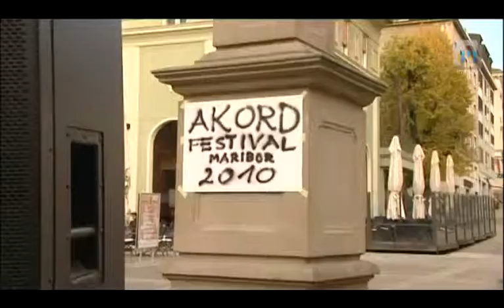Dobro jutro: Akord festival, TV Maribor 9.10.2013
Ko harmonika zaživi v vsej svojo lepoti. Vsako sredo in petek v oddaji Dobro jutro na prvem programu TV Slovenija sodeluje tudi mariborski studio. Ustvarjalci se trudijo prikazati vse plati življenja v severovzhodni Sloveniji in vam polepšati dan. Za to imajo na voljo 96 minut. Ustvarjalci so: Eva Stavbar, Matej Korošec, Andrej Geržina, Katja Treer, Drago Soršak, Mojca Recek, Anita Bosak...in čudovita produkcija...